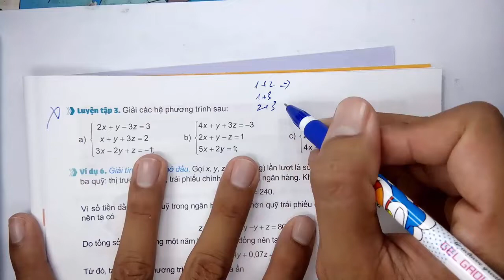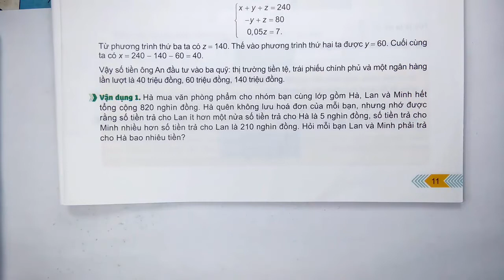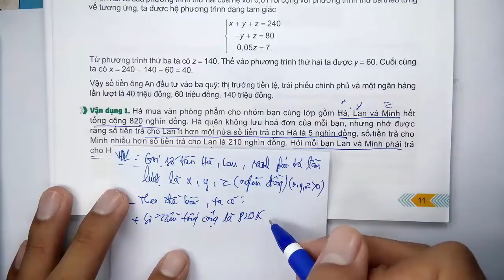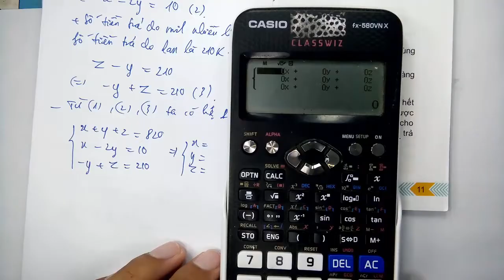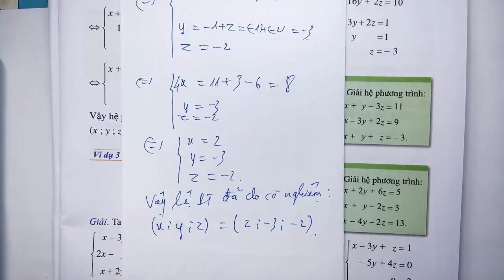Toán học lớp 10 - Chuyên đề toán học - Chuyên đề 1 - Bài 1 - Hệ phương trình bậc nhất ba ẩn - Tiết 4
KÊNH THẦY QUANG CÓ CÁC BÀI GIẢNG CÁC KHỐI LỚP SAU :
😍😍😍 CHƯƠNG TRÌNH SÁCH MỚI CÓ :
👍 TOÁN VÀ KHTN 6 : CÁNH DIỀU, CHÂN TRỜI SÁNG TẠO, KN TRI THỨC
👍 TOÁN VÀ KHTN 7 : CÁNH DIỀU, CHÂN TRỜI SÁNG TẠO, KN TRI THỨC
👍 TOÁN VÀ KHTN 10 : CÁNH DIỀU, CHÂN TRỜI SÁNG TẠO, KN TRI THỨC
😍😍😍 CHƯƠNG TRÌNH SÁCH CŨ CÓ :